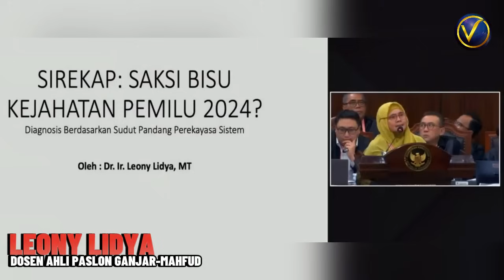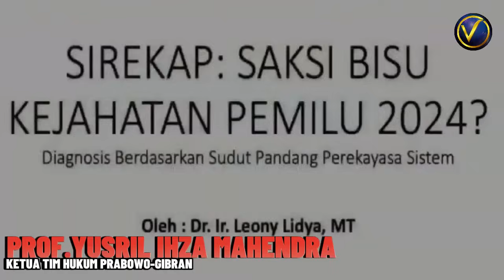🔴Sangat Berkelas‼️ Prof.Yusril Sikat Habis Todung & Tim Hukum, Seluruh Peserta Sidang Sontak Bengong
🔴Sangat Berkelas‼️ Prof.Yusril Sikat Habis Todung & Tim Hukum, Seluruh Peserta Sidang Sontak Bengong, Sekarang Ributin Kapolri
Masih dalam situasi proses sidang sengketa pilpres 2024 di MK, kali ini ada berita politik yang baru dan sangat berkelas. Saya akan mengulas argumen2 dari deputi hukum ganjar-mahfud yaitu todung mulya lubis dan dosen ahli   IT dari ganjar-mahfud yaitu leony lidya . Bearawal dari paparan ahli yang dihadirkan oleh tim ganjar-mahfud leony lidya sebagai pakar IT atau informasi dan tekhnologi yang mengangkat judul sirekap adalah saksi bisu kejahatan pemilu 2024. Sontak ruangan sidang menjadi ramai dan berujung dengan mendapat berbagai tanggapan diantaranya dari ketua bawaslu RI Rakhmat bagja , dari hakim wakil ketua MK M.Guntur hamzah, dari pengacara kondang Hotman Paris dan Tentunya professor berkelas yaitu Prof.Yusril Ihza Mahendra. Bahkan ahli IT yang dihadirkan ini juga sempat mendapat tegoran nada keras  dari ketua hakim MK Suhartoyo. Yang bakalan semakin ramai adalah disini Todung mulya lubis mengatakan akan menghadirkan kapolri dalam sidang MK. Lalu seperti apa dan bagaimana tanggapan dari professor cerdas bung yusril ihza mahendra.
**Coba kita cek dulu videonya..
Itulah situasi terkini dari perkembangan proses sidang sengketa pilpres 2024 ini. Kali ini saya akan mengangkat opini2 dan argumen2nya tim hukum dari paslon ganjar-mahfud. Bearawal dari paparan ahli yang dihadirkan oleh tim ganjar-mahfud leony lidya sebagai pakar IT atau informasi dan tekhnologi yang mengangkat judul sirekap adalah saksi bisu kejahatan pemilu 2024. Sontak ruangan sidang menjadi ramai dan berujung dengan mendapat berbagai tanggapan diantaranya dari ketua bawaslu RI Rakhmat bagja , dari hakim MK M.Guntur hamzah, dari pengacara kondang Hotman Paris dan Tentunya professor berkelas yaitu Prof.Yusril Ihza Mahendra. Bahkan ahli IT yang dihadirkan ini juga sempat mendapat tegoran nada keras  dari ketua hakim MK Suhartoyo. Dalam paparanya leony lidya sebagai pakar IT untuk ganjar-mahfud sempat grogi dan mungkin nyesel hadir atas undangan sebagai ahli IT tersebut. Kenapa ? karena tampak tindakanya sudah mulai grogi hingga lupa menjawab pertanyaan wakil ketua hakim MK M.Guntur hamzah. Belum lagi dengan pertanyaan2 dari ketua bawaslu RI Rakhmat bagja , dari hakim wakil ketua MK M.Guntur hamzah, dari pengacara kondang Hotman Paris dan Tentunya professor berkelas yaitu Prof.Yusril Ihza Mahendra yang saya belum bisa dijawab. Deputi hukum ganjar-mahfud yaitu todung mulya lubis melihat, karena Ahli IT yang dihadirkan ini dirasakan tidak cukup membantu akhirnya mengeluarkan statement hal baru dengan mengatakan disamping akan memanggil beberapa menteri, Todung  juga akan memanggil Kapolri jenderal Listiyo sigit untuk dihadirkan dalam sidang MK ini. Hal ini pun mendapat tanggapan langsung dari prof.yusril ihza mahendra dengan mengatakan silahkan saja kalau mau memanggil kapolri tapi kalau paslon prabowo-gibran sih tidak berkepentingan menghadirkan kapolri. Kalau saya melihat baik tim hukum anies-muhaimin maupun tim hukum ganjar-mahfud saya anggap kalau caranya seperti ini berarti seolah2 sudah lempar handuk menyerah, saya melihat karena mungkin sudah merasa lemah dengan argument dan pembuktian yang dimilikinya. Padahal pertarungan intelektualitas antara tim hukum ini sendiri kan belum juga selesai tapi sudah minta tolong bantuan untuk mendapatkan pembuktian dari pihak2 lain.. Hah.. ternyata tim hukum ganjar-mahfud Amsyong juga ini namanya.

VISIONER adalah channel yang mengulas dan mengedukasi peran politik dan isu sosial dalam kehidupan bermasyarakat, berbagi perspektif untuk saling mendapatkan informasi tentang peristiwa terkini dan memberikan wawasan dalam pola interaksi sosial atas dasar norma, etika adat dan hukum yang berlaku di Indonesia untuk menuju Indonesia emas.